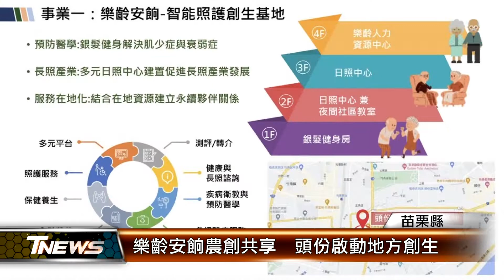樂齡安餉農創共享 頭份啟動地方創生│T-NEWS聯播網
苗栗縣頭份市公所自去年起，導入地方創生青年團隊，以樂齡安餉、農創共享為主軸，結合長照服務、小農市集、幸福巴士等，要逐步打造銀髮智能照護基地，爭取地方創生計畫日前傳回好消息，獲得國家發展委員會通過，象徵市公所正式啟動地方創生工作。